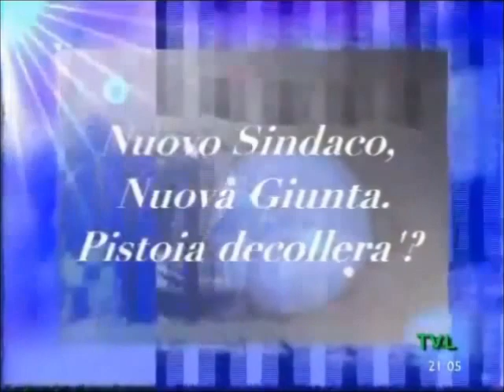Incredibile! il portavoce del MoVimento 5 Stelle stravolge la serata Canto al Bali! di TvL.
Se il Movimento 5 Stelle avesse scelto la televisione per affermarsi, adesso sarebbe allo zero virgola qualcosa per cento. Partecipare a talk show serve solo all'audience e fa perdere credibilità non soltanto a chi vi partecipa ma all'intero Movimento. C'è l'omologazione col quel passato fatto di inutili chiacchiere da cui dobbiamo distaccarci come Linus dalla sua coperta.
Avremmo potuto mandarvi questo comunicato per mail, ma siccome siamo persone serie e coerenti, e siamo abituati a metterci sempre la faccia, ci siamo presentati davanti alle telecamere senza alcun timore.
E dal momento che, e lo dico con tutta la tranquillità di questo mondo, qualcuno il giorno prima del silenzio elettorale ha affermato pubblicamente che saremmo da cancellare, da eliminare dall'orizzonte dei votanti, rispettando anche questa opinione ringraziamo per l'invito, vi salutiamo e via auguriamo buona prosecuzione del programma. Grazie di tutto e arrivederci.